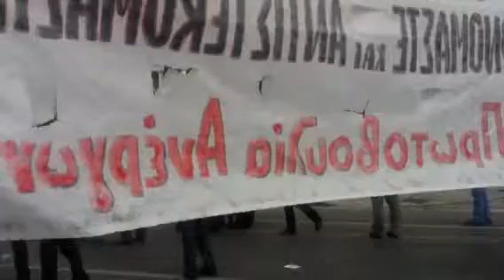11.2.12 Atene - Il debito e la mancanza di sovranita'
Secondo giorno di sciopero